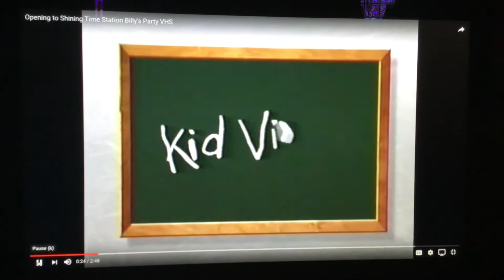Opening to squidward Vons shining time station Billy’s party 1994 & 2004 VHS & DVD